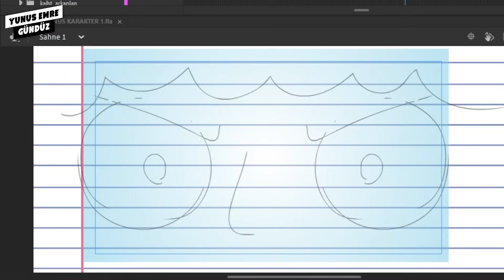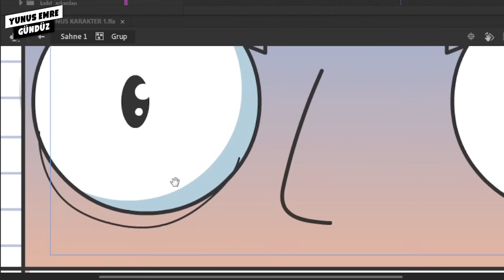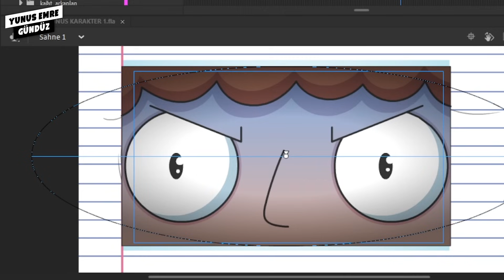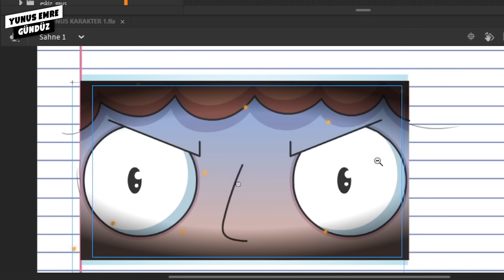YİNE OKULDA ZORBALIK